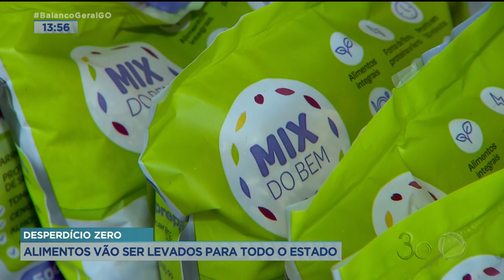DESPERDÍCIO ZERO: ALIMENTOS VÃO SER LEVADOS PARA TODO O ESTADO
O BANCO DE ALIMENTOS DA OVG QUE FICA NA CEASA VAI PASSAR A FORNECER COMIDA DESIDRATADA E CONGELADA. ANTES AS FRUTAS E LEGUMES ERAM OFERECIDOS APENAS IN NATURA E SÓ FICAVAM AQUI NA REGIÃO METROPOLITANA. AGORA OS ALIMENTOS VÃO PRA MESA DE FAMÍLIAS POBRES EM TODAS AS PARTES DO ESTADO.